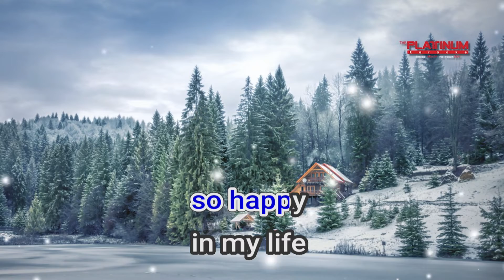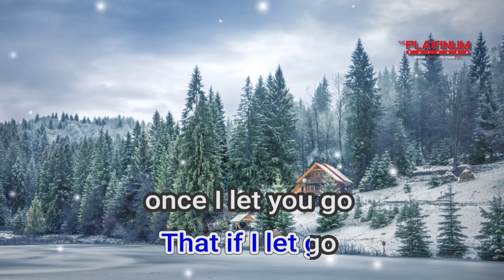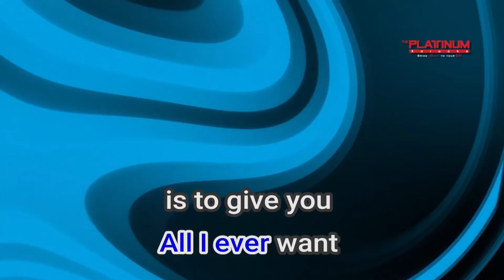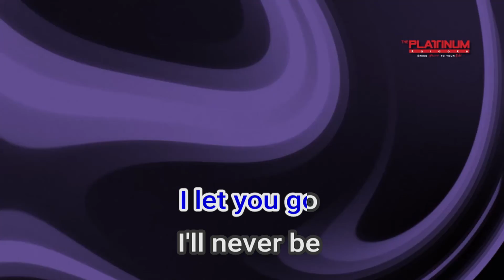26219 I Believe Carol Banawa